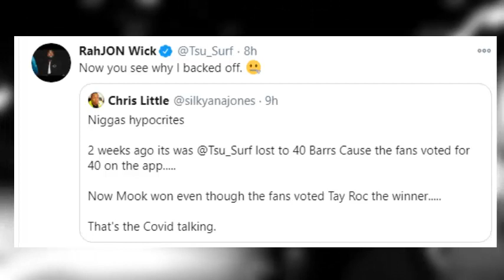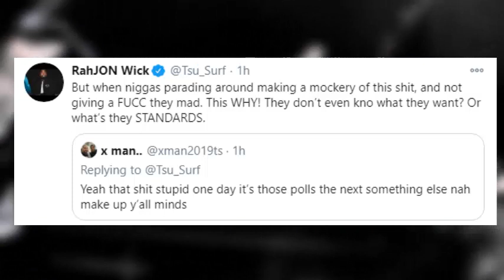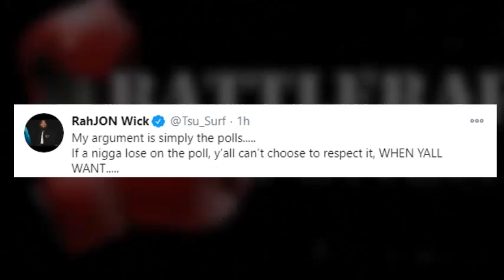TSU SURF : THE POLL SAYS MOOK LOST....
Tsu Surf explains why he won his bet against Mook.